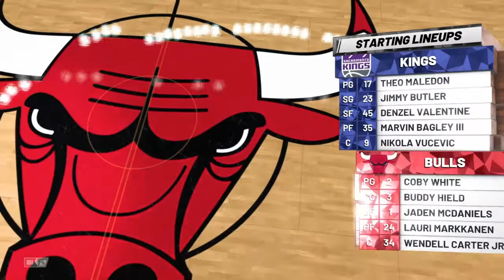JADEN MCDANIELS GOES OFF | Chicago Bulls Rebuild EP10 | NBA 2K19 MyLeague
I still can't believe this happened